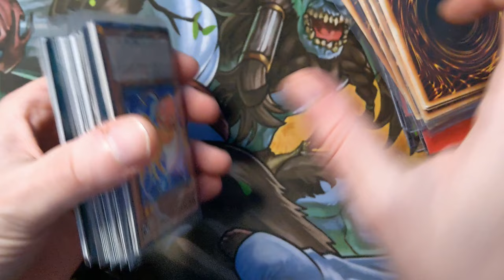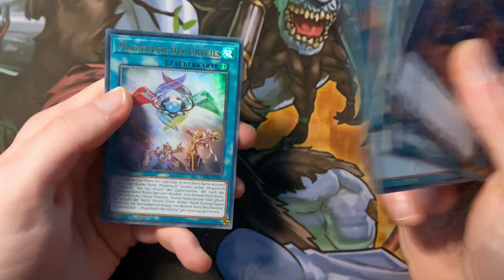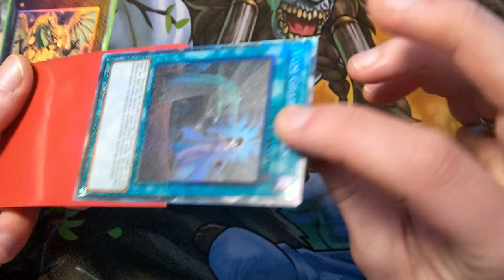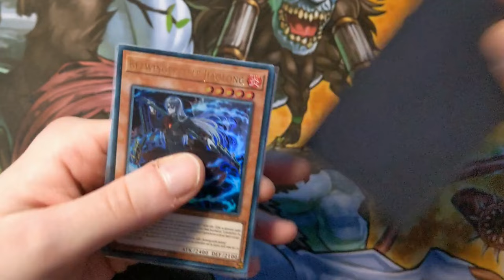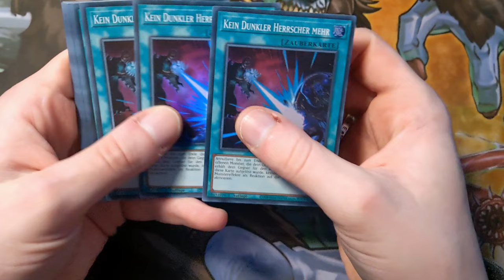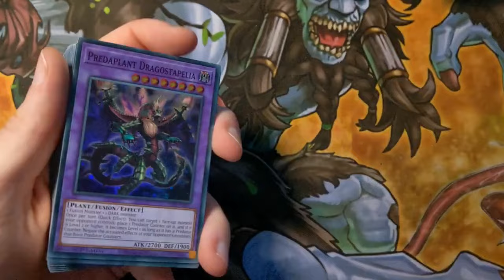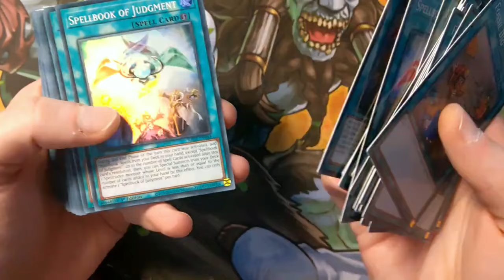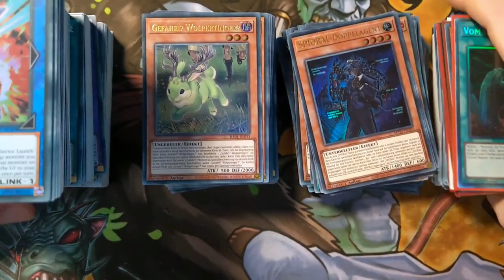Cardmarket Opening ÜBER 500 Karten